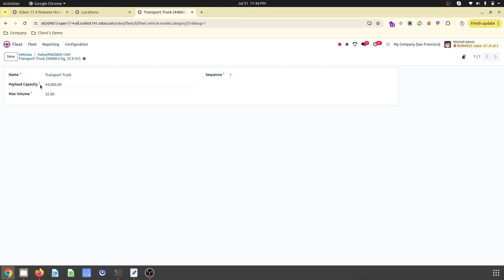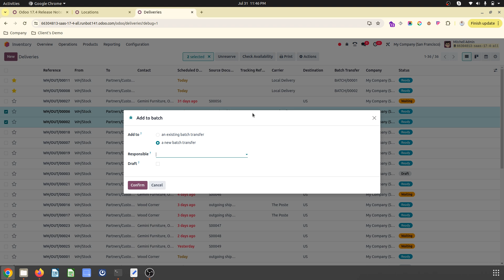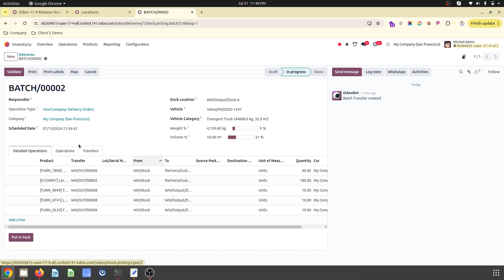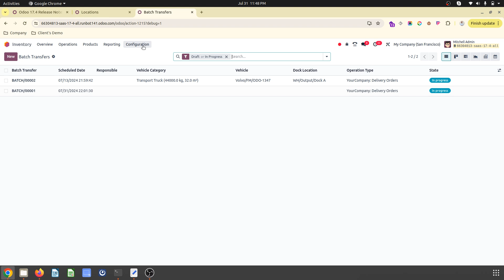Odoo 17.4 Manage your Deliveries with your own Fleets measuring real time weight & volume capacity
Odoo 17.4 has a lot of new features and one of the promising feature is Dispatch Management System

Dispatch management system will allow you to Manage shipments with your own fleet or third party logistics. Organize delivery rounds as per your plan with Batch Management.

Define your fleet capacity in weight and volume in Fleet Master.
While creating Batch delivery, assign a vehicle and track its payload capacity in real time by the product configured weight and volume multiplier added in batch deliveries.